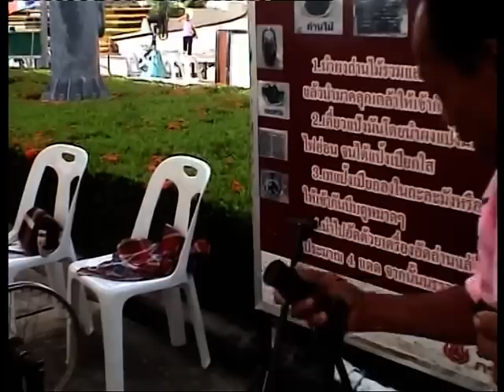ถ่านอัดจักรยาน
พ่ออยู่ แขมพลกรัง สาธิตการอัดถ่านจากจักรยาน